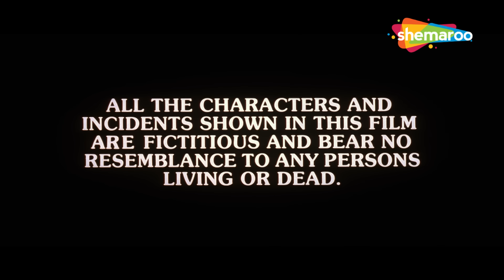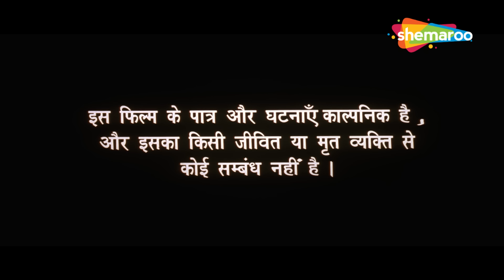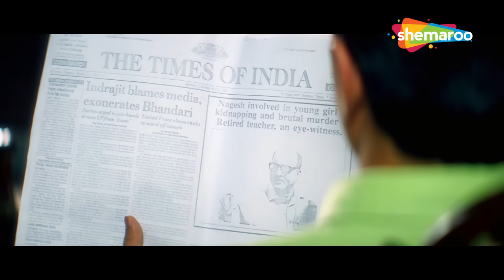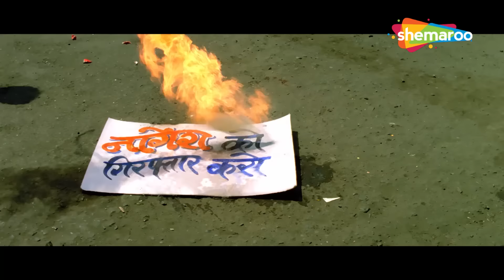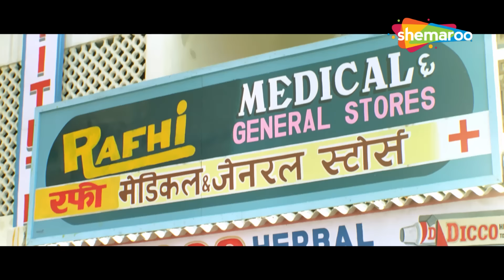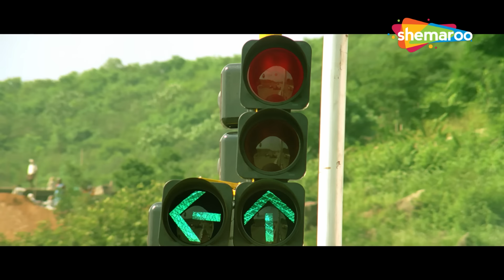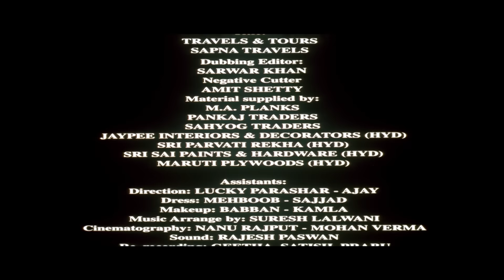Salaakhen (HD) - सनी देओल की अनदेखी एक्शन से भरी ब्लॉकबस्टर हिंदी मूवी - SUNNY DEOL ACTION MOVIE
मूवी का नाम: सलाखें (1998)
कास्ट: सनी देओल, रवीना टंडन
निर्देशक: गुड्डू धनोआ
निर्माता: गुड्डू धनोआ, राजीव तोलानी

Movie Name : Salaakhen (1998)
Cast: Sunny Deol,Raveena Tandon
Director: Guddu Dhanoa
Producer: Guddu Dhanoa,Rajiv Tolani

When man testifies in a rape case, he is harmed by the culprit's family which leads him to commit suicide and later, his son sets off to avenge his death.

Salankhe :-
जब आदमी एक ब***र के मामले में गवाही देता है, तो अपराधी के परिवार द्वारा उसे नुकसान पहुँचाया जाता है जिसके कारण वह आत्महत्या कर लेता है और बाद में, उसका बेटा उसकी मौत का बदला लेने के लिए तैयार हो जाता है।

Bollywood Comedy
Follow us on:

Bollywood Music
Follow us on: